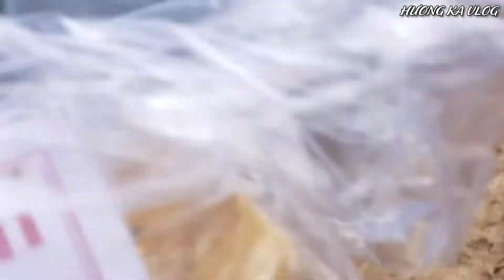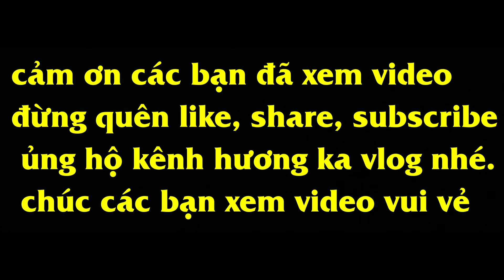ĐI VÀO LÀNG XIN CHÓ CON VỀ NUÔI VÀ CÁI KẾT - HƯƠNG KA VLOG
Hương Ka Vlog mang đến các video ẩm thực, troll, và đời sống hằng ngày.